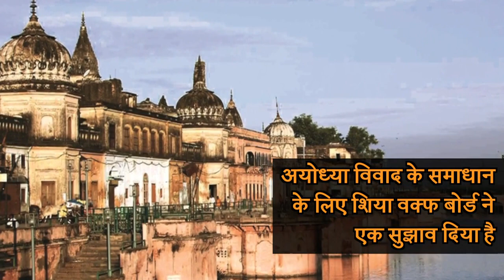Babri Masjid Dispute: Shia Waqf Board's Proposal - 'Temple In Ayodhya, Mosque In Lucknow